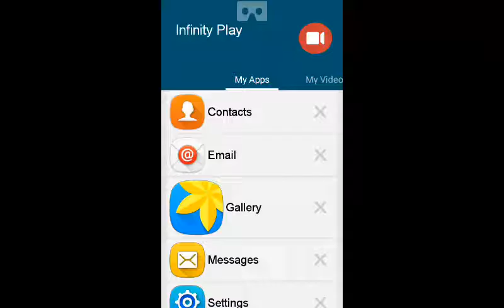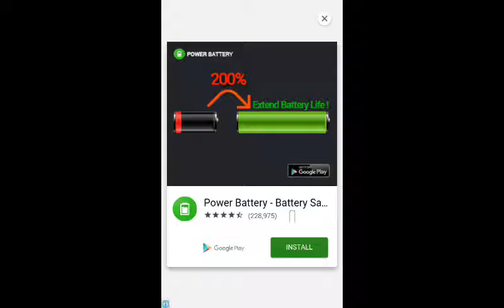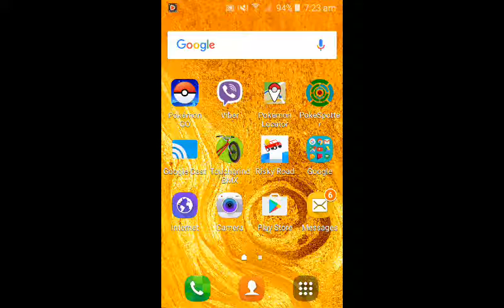Ketchup games review